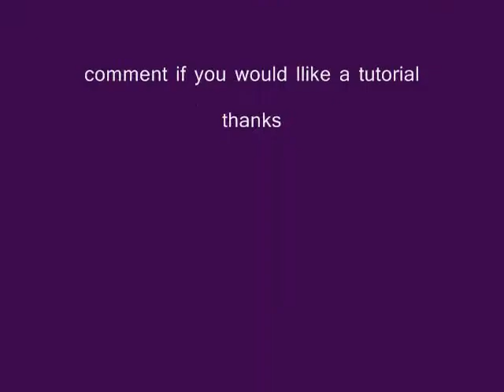makeup pinup/purple iris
comment/message if you want to see a tutorial
these looks are very easy ;)
and quick
also please send me requests for things thankss